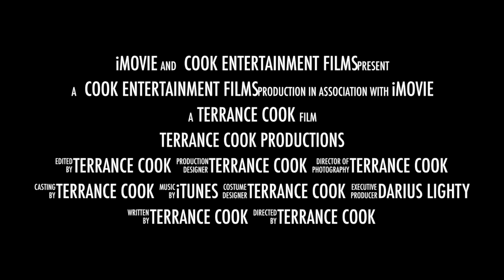TERRANCE COOK Productions TRAILER